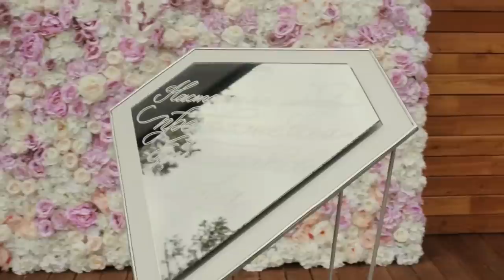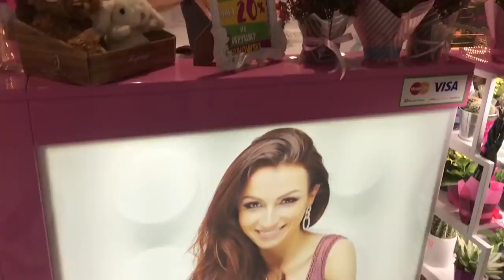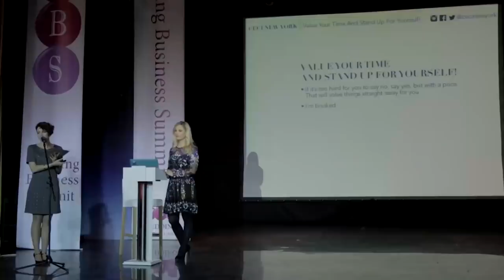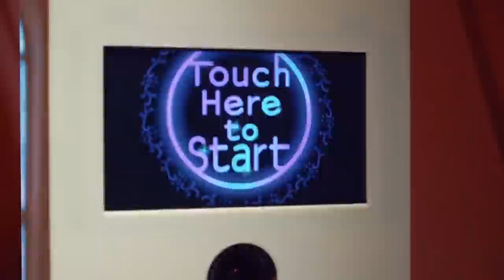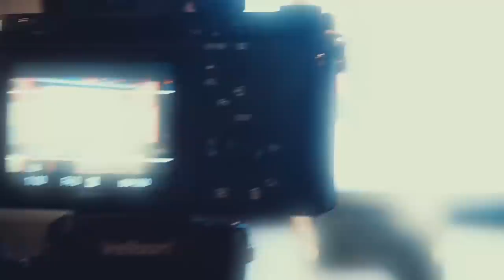Как заработать миллион обычной девочке с Троещины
Неожиданный выпуск для всех. Новый Ведущий на канале и Ольга Ермилова в качестве героини, которая рассказала так много правды о себе, что не смотреть этот выпуск просто нельзя

Почему открывала и закрывала бизнес направления, откуда столько смелости и как проходило детство. Что помогло создать свой бренд и какие ситуации в жизни стали самыми большими жизненными уроками. Как и почему меняется ютуб канал Оли и какие амбициозные цели она поставила

Хотите, чтобы мы рассказали о вашем бизнесе на своём канале - заполняйте анкету